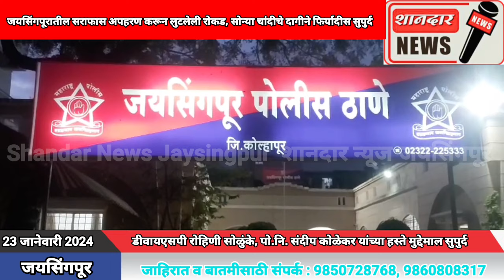जयसिंगपूरातील सराफास अपहरण करून लुटलेली रोकड, सोन्या चांदीचे दागीने फिर्यादीस सुपुर्द.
*डीवायएसपी रोहिणी सोळुंके, पो.नि. संदीप कोळेकर यांच्या हस्ते मुद्देमाल सुपुर्द*